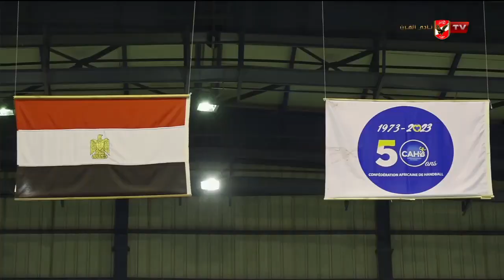المباراة كاملة بين الأهلي والنواصر المغربي ببطولة كأس الكؤوس الإفريقية لكرة اليد سيدات